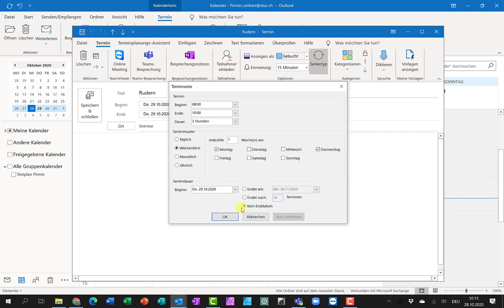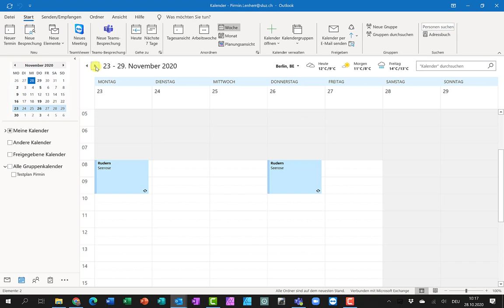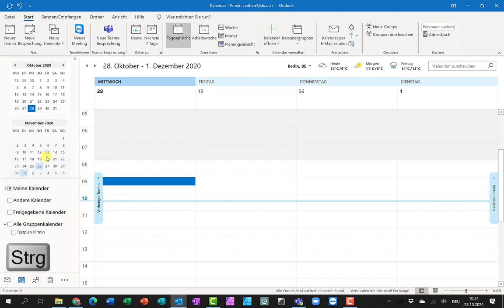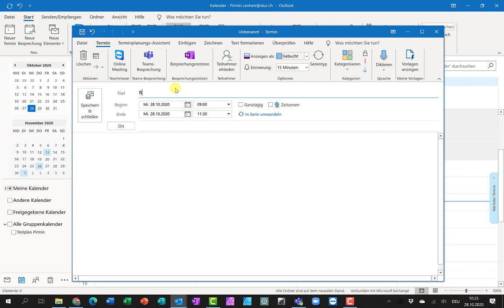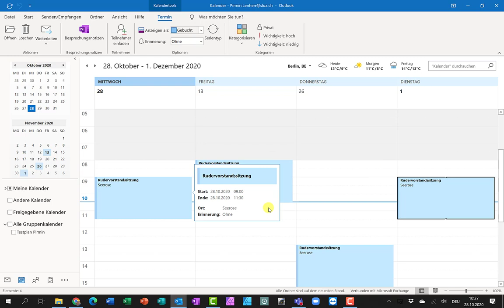Outlook Terminserie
In Outlook eine Terminserie erstellen